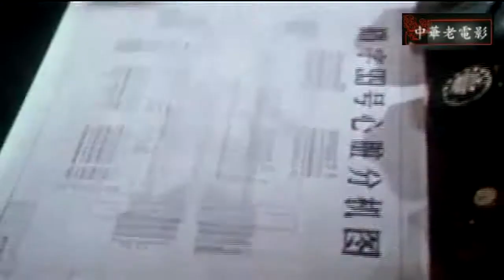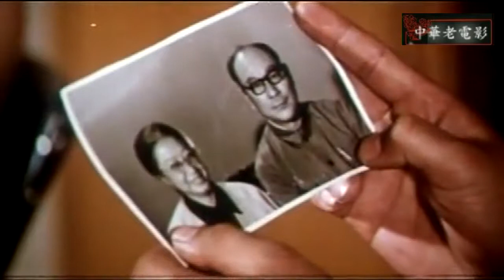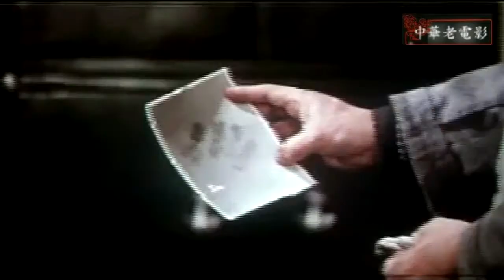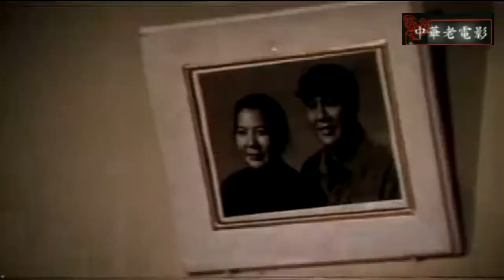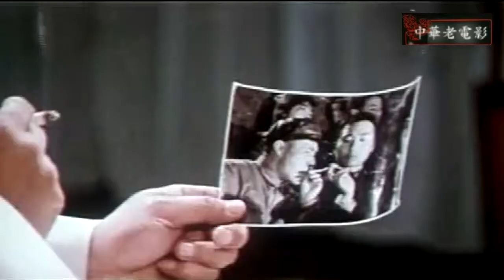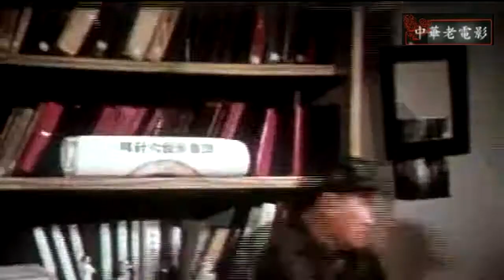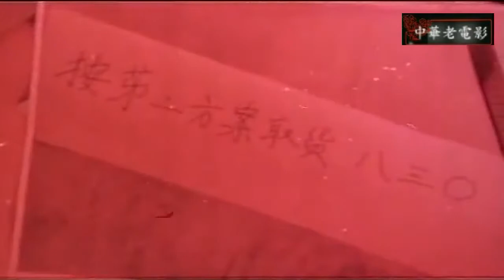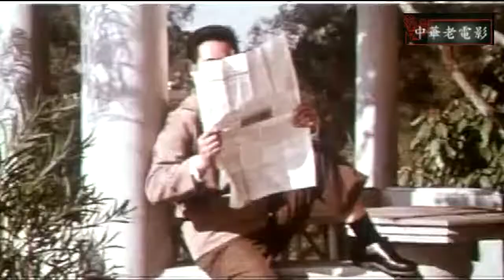中华老电影 经典电影 七十年代电影 系列 169 猎字99号1978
如果喜欢，欢迎点赞、订阅和分享，欢迎留言互动交流！